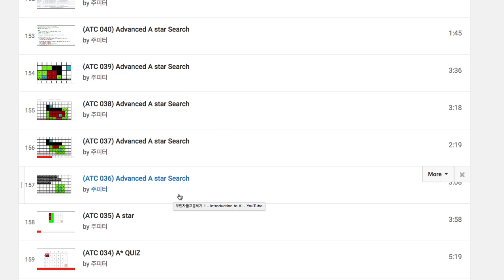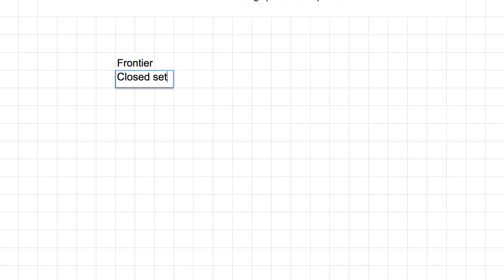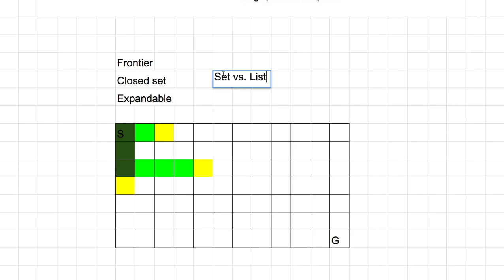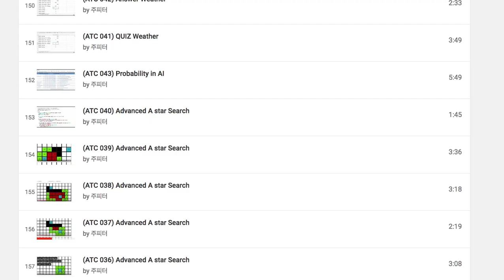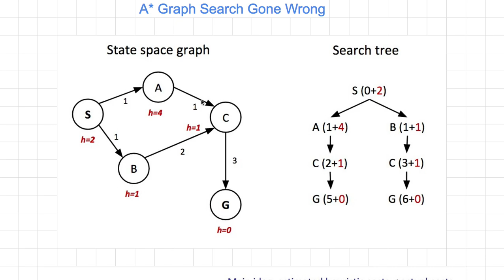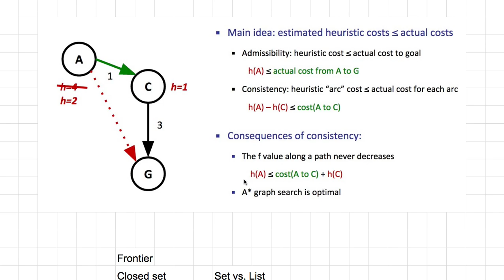[머신러닝] 612 - A Star Graph Search Gone Wrong